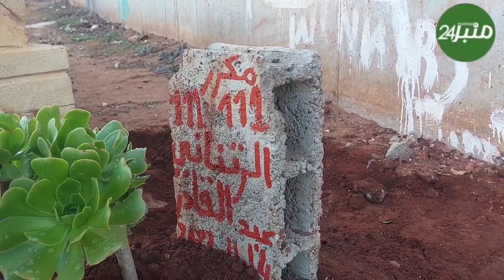حضور رؤساء سابقون و شخصيات وازنة في جنازة الرئيس سابق للفريق الرجاء الرياضي عبد القادر الرتناني